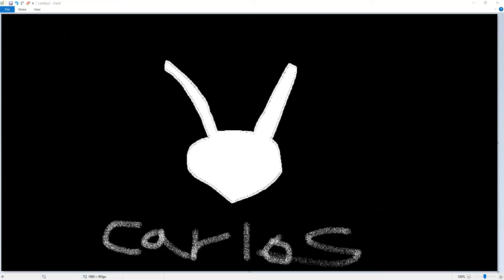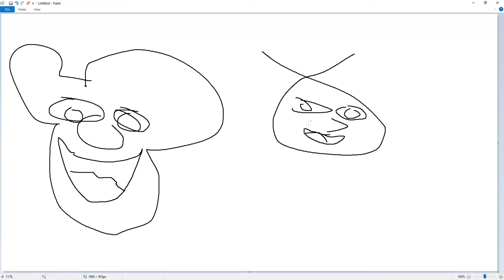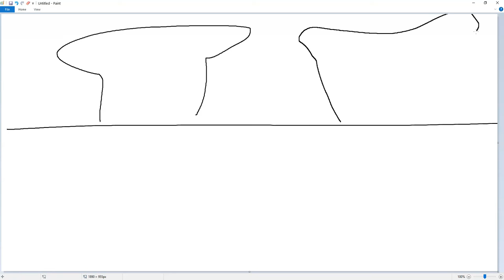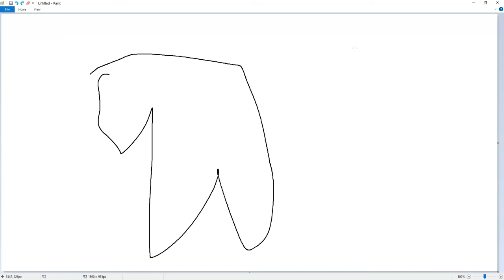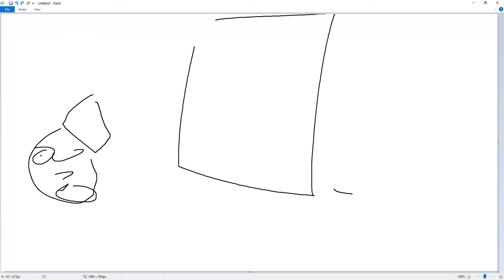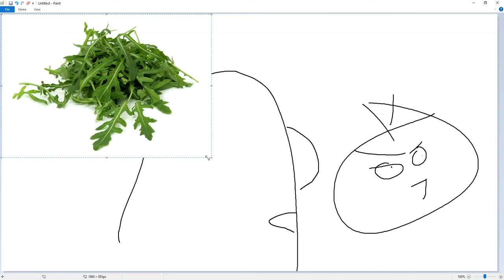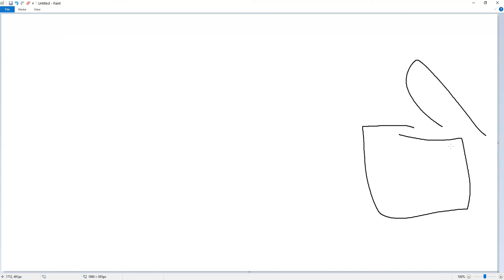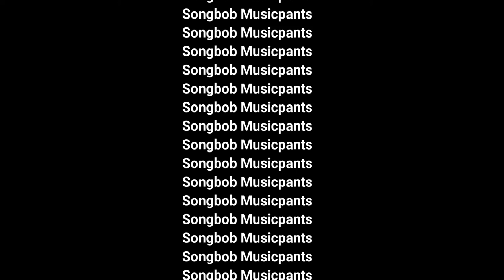Ratboy's New Kingdom Season 2 Episode 9 Carlos Comes to town!/Give in to the cold!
Boyrat meets King Carlos and the summer sus baby learns about the truth about the winter solstice baby

Ratboy's New Kingdom is a series where I take the Ratboy Genius characters and put them into quirky situations. The series is mostly improv with only a slight idea given beforehand. I took everything lovable about the characters, threw it out a window, took their flaws, and boosted that by about 98.6%.

P.S. I'm sorry if you don't like it. Please don't ban me.

Many apologies,
Songbob_msicpnts